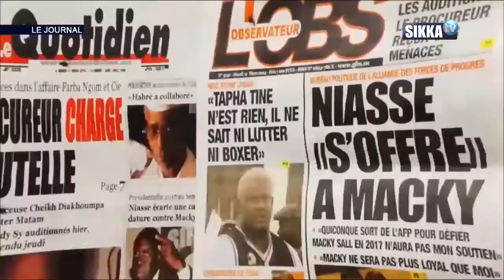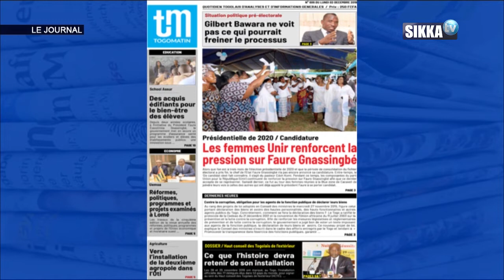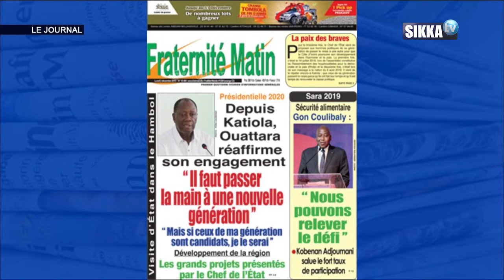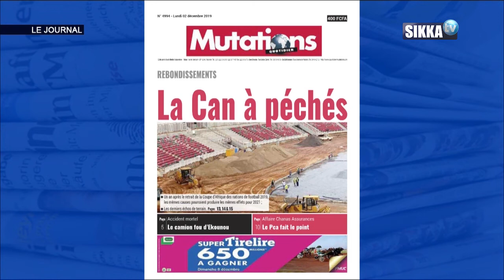JT SIKKA 12H DU 02 12 19